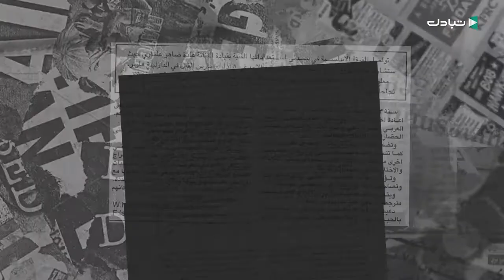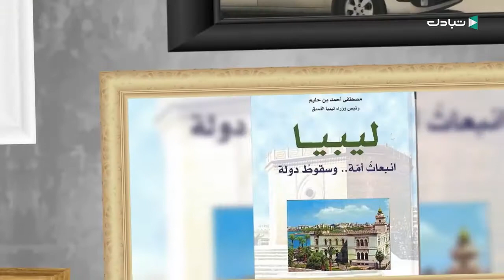Mustafa Ben Halim _ Economic Figures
A significant Libyan businessman and politician. Former prime minister of Libya (1953 to 1960) and occupied several ministries. Founder of the North African Bank and author of two political history books.